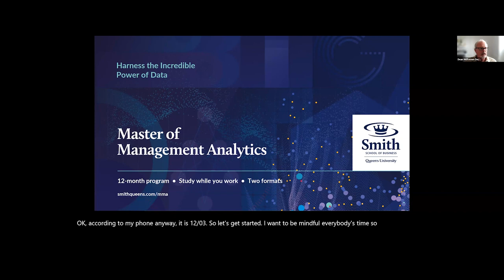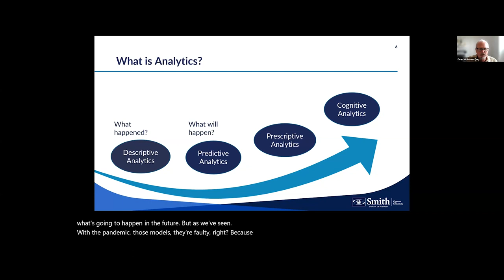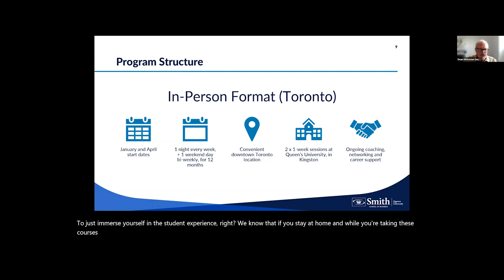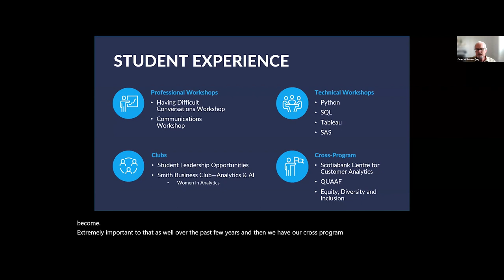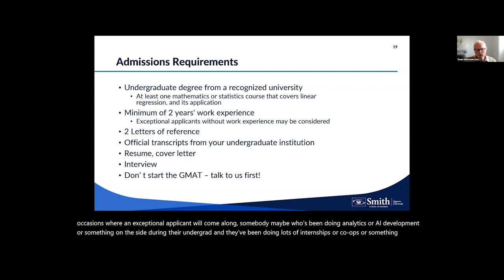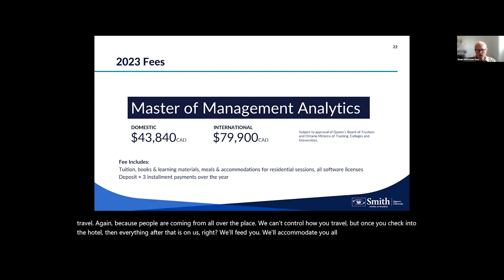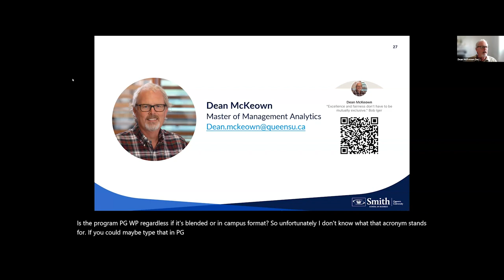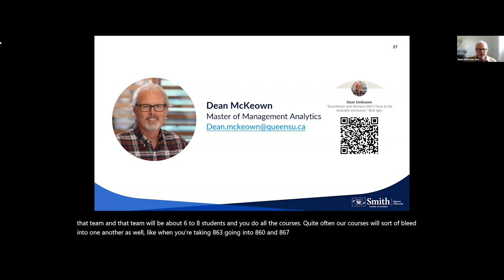Master of Management Analytics Information Session | May. 18, 2023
Join the program leadership team for an information session to learn more about the two different ways to earn your Master of Management Analytics from Queen’s University’s Smith School of Business.

At the session you will:

Learn how you can study while you continue to work

Discover our two learning formats: an in-person option in downtown Toronto, and the new Blended Learning option available anywhere in the world

Get to know our curriculum, faculty and comprehensive career support services

Ask questions of our program team

Learn how you can join our next class